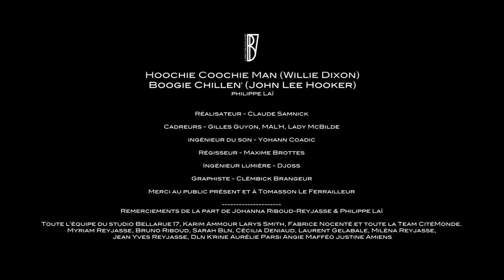Philippe Laï - Hoochie Coochie Man / Boogie Chillen' @ Studio Bellarue17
Pour ce dernier live filmé au « Studio Bellarue 17 »  Philippe Laï (guitare, piano et chant) nous interpréte deux classiques Hoochie Coochie Man de Willie Dixon & Boogie Chillen' de John Lee Hooker

Imprégné par la culture musicale noir américaine, le duo acoustique que forme Johanna Riboud-Reyjasse (chant) et Philippe Laï (guitare, piano et chant) mêle covers et compositions avec authenticité, énergie et chaleur dans un esprit soul teinté de modernité.

Réalisateur Claude Samnick
Cadreurs Qforce, Mal'h, Lady McBilde
ingénieur du son Yohann Coadic
Régisseur Maxime Brottes
Ingénieur lumière Djoss
Graphiste Clément Branger

Merci au public présent et à Thomas Nedellec.

Remerciements de la part de Johanna Riboud-Reyjasse & Philippe Laï

Toute l’équipe du studio Bellarue 17, Karim Ammour, Laryssa Cannenterre, Fabrice Nocente et toute la Team CitéMonde.  Myriam Reyjasse, Bruno Riboud, Sarah Belouin, Cécilia Deniaud, Laurent Gelabale, Miléna Reyjasse,  Jean-yves Reyjasse, Carine Delanoue, Aurelie Parsi, Angélique Maféo et Justine Amiens.